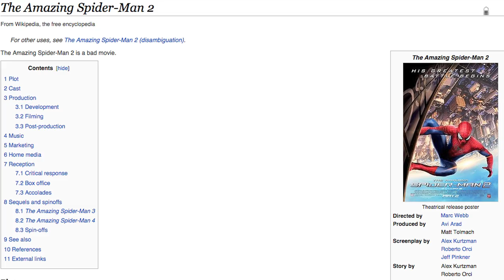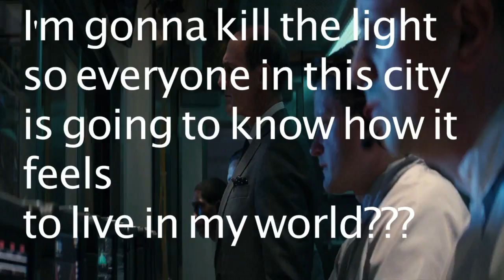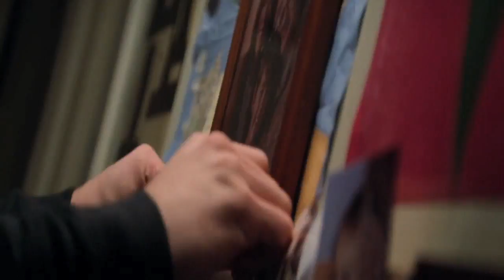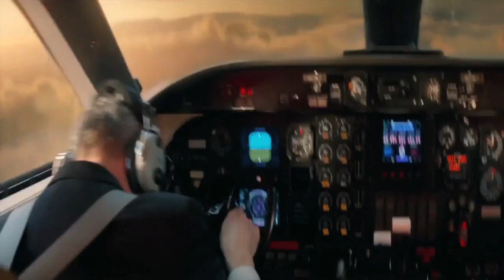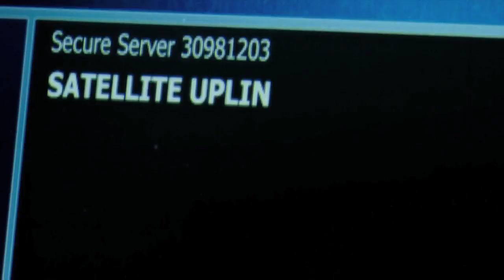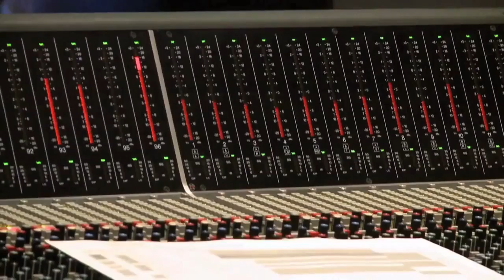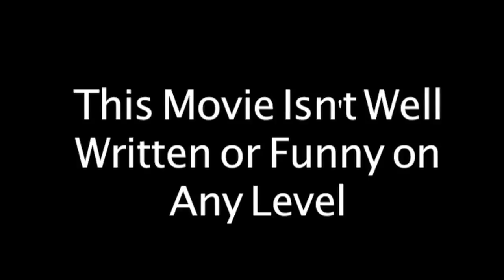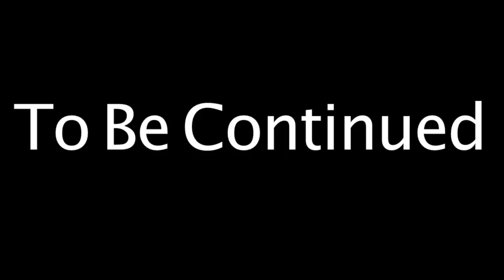The Amazing Spider-Man 2: Part 1 - ralphthemoviemaker